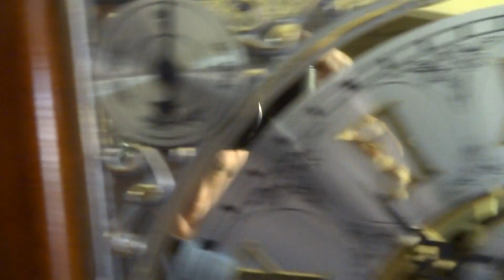HENTSHEL GRANDFATHER CLOCK